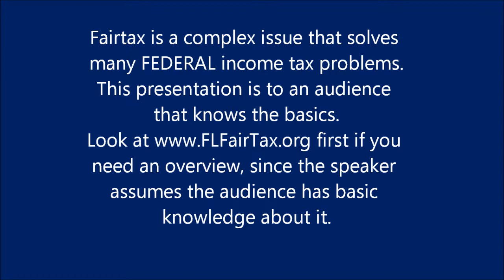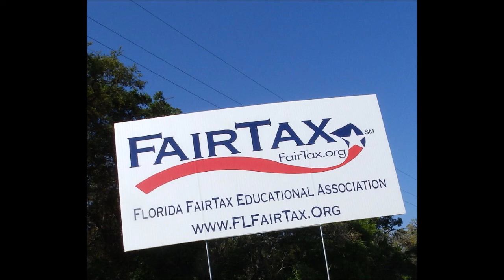FairTax - An overview by Jim Rotella, Tavares, FL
Fairtax  (42 min with Q&A)
by Dr. James Rotella on April 9, 2014 at
Lake County Federation of Republican Women's Club
Tavares, FL
Dr. Rotella was introduced by Sue Hooper, a Lake County, FL FairTax advocate.
Fairtax is a complex issue that solves
many FEDERAL income tax problems.
This presentation is to an audience
that knows the basics.
first if you
need an overview, since the speaker
assumes the audience has basic
knowledge about it.